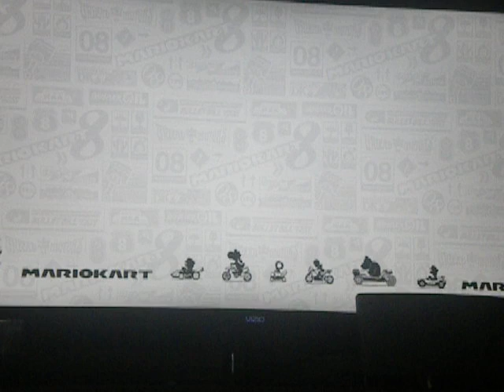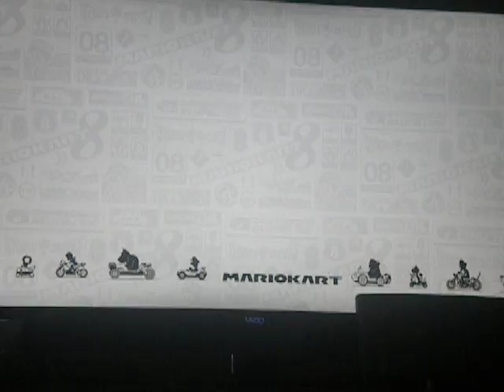TeamBowserNo/ Mario Cart